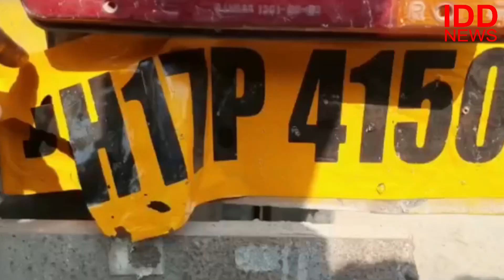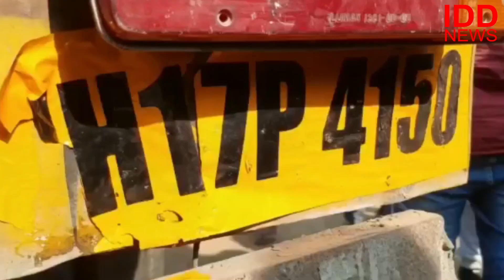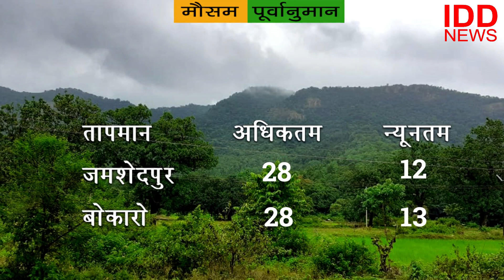News Bokaro 23 12 2022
नमस्कार. स्वागत है आपका IDD News मे... सुशासन सप्ताह के तहत बोकारो में आयोजित की गई जिला स्तरीय कार्यशाला | बोकारो के Chas में चोरी की गाड़ी ज़ब्त |
Corona पर गंभीर हुई सरकारें

IDD Media/ IDD News /Indradhanushi Duniya हमारे साथ समाचार सुचना और कहानियों की दुनिया में चलिए।  परिवार के हर सदस्य के लिए हमारे पास सुचना और मनोरंजन के साथ साथ शिक्षाप्रद बहुत सारी बातें हैं।

 IDD Media/ IDD News /Indradhanushi Duniya